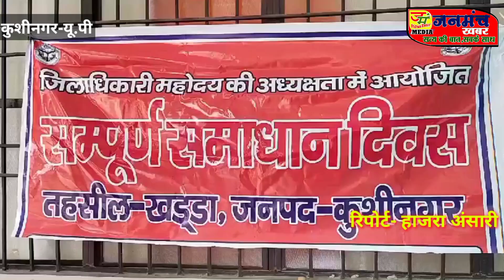DM की अध्यक्षता में संपूर्ण समाधान दिवस का आयोजन जाने कितने मामलों का हुआ निस्तारण-किसने की शिकायत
अगर आप भी किसी दैनिक,साप्ताहिक,मासिक पत्र-पत्रिका के पत्रकार हैं तो जुड़े जनमंच खबर के साथ, अपने आपको आज के समय के साथ रखें, बिना किसी शर्त यह आपका अपना डिजिटल मंच हैं. जो आपको हमेशा update रखता हैं ।

🔖 Tag's

Note:-
The Constitution Of India Provides The Right Of Freedom , Which Given In Articles 19, 20, 21, And 22 With View Of Guaranteeing Individual Rights That Were Considered Vital By The Framers Of The Constitution